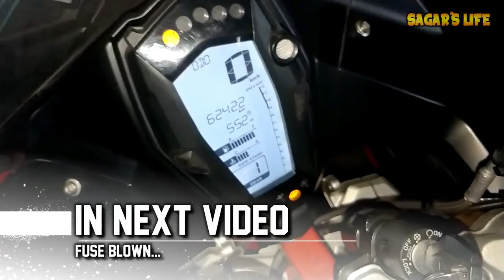Easiest Way To Remove Tyre Hugger Of Apache RR 310 | NEW HORNS | SPORTY LOOKS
In this video i shown the very easiest way to remove the rear tyre hugger of Tvs Apache RR 310 & Also shown my new Bosch dual windtone horns.

Bosch F002H10028 Symphony Horn -Set of 2

Roots Original Windtone Skoda Type Horn

Our Amazon Store: